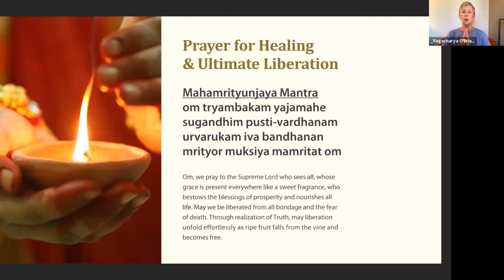Healing Mantras, Chants, and Meditation | Yogacharya O'Brian & Swami Nirvanananda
Chanting and Meditation with Yogacharya O’Brian and Swami Nirvanananda.

Like this? Please thumbsup and share!

Yogacharya Ellen Grace O’Brian – Acclaimed Author, Teacher, Spiritual Leader

Ellen Grace O’Brian (Yogacharya O’Brian, a title of respect bestowed upon a teacher of yoga) is a western woman who teaches the riches of Kriya Yoga, the Indian philosophy, in a fully accessible and inspiring way for newcomers and longtime practitioners alike.

She is the founder and spiritual director of the Center for Spiritual Enlightenment (CSE) with headquarters in San Jose, California. CSE is a meditation center and spiritual community in the tradition of Kriya Yoga, based on the teachings Paramahansa Yogananda brought to the U.S. in 1920.

Yogacharya O’Brian is a leading and highly acclaimed teacher, author, and minister who has served seekers of spiritual enlightenment from all walks of life for over forty years. Whether one is a newcomer to meditation or an experienced practitioner, Yogacharya O’Brian makes the ancient spiritual teachings of Kriya Yoga accessible and inspiring to the modern mind. Her supportive and time-tested approach can help students of all ages apply timeless yogic principles and practices for a richer, more awakened life.

Yogacharya O’Brian has published several books and audio programs about meditation, mindfulness, and spiritual living, offering a refreshing and authentic voice that makes timeless wisdom accessible to contemporary audiences. Yogacharya O’Brian’s published works include Living the Eternal Way: Spiritual Meaning and Practice in Daily Life, Living for the Sake of the Soul, and three volumes of poetry including the award-winning title: The Moon Reminded Me. Her new award-winning bestseller The Jewel of Abundance: Finding Prosperity through the Ancient Wisdom of Yoga was published by New World Library.

A much sought-after teacher, speaker, and retreat leader, Yogacharya O’Brian has been the recipient of several awards for community service, including the Mahatma Gandhi Award for the Promotion of Religious Pluralism from the Hindu American Foundation. She brings the timeless Vedic teachings out of ancient India and into the modern lifestyle of seekers of all faiths who yearn for a more spiritually conscious, fulfilled way to live.

Outside of CSE, Yogacharya O’Brian leads retreats and workshops nationally and internationally at such top centers as 1440 Multiversity, Kripalu, Omega Institute, as well as keynote lectures. She is also the host of The Yoga Hour: Living the Eternal Way (Unity Online Radio), listed by PlayerFM as one of the top Yoga podcasts.

Through her teaching and publications, Yogacharya O’Brian helps people learn to live from the inside out with practices and insights for developing life-transforming skills to cultivate a spiritually awakened, fulfilled life.